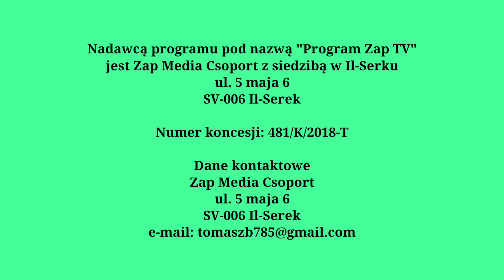Zap Media TV - Restart emisji (23.02.2023)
po programie Unarokow: Ugułem całe te (Commentary Mienby Unarokowa)

1920x1080 (50 FPS)